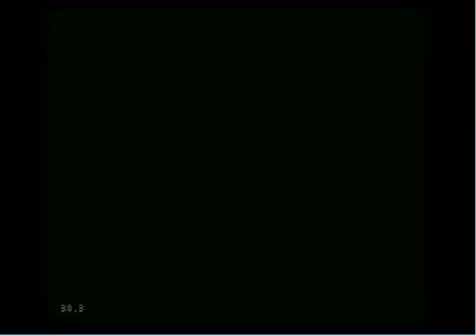Shining Force Max solo - 29 Battle time!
We're in the first battle of chapter three, which seems much harder than i thought.